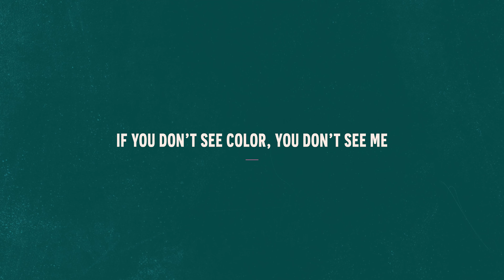Meet The Fearless: Ernest J. Grant | Everybody's Work | Extended Footage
Get to know Ernest J. Grant, PhD, DSc(Hon), RN, FAAN in this extended clip from “Everybody’s Work.”

About Ernest J. Grant, Vice Dean, Diversity, Equity, Inclusion, and Belonging, Duke University School of Nursing

Dr. Ernest J. Grant has led an extraordinary career marked by milestones in the field of nursing and beyond. In 2018, Dr. Grant became the first male President of the American Nurses Association (ANA) in the 128-year history of the organization. This achievement is just one of many firsts: He was the first African American man to serve as president of the North Carolina Nurses Association (NCNA) and the first African American man to graduate with a PhD in Nursing from the University of North Carolina (UNC) Greensboro.

He is also the first African American male to graduate from his LPN program, a milestone that began his career in nursing more than 30 years ago. In 2023, Dr. Grant became the vice dean of the Office of Diversity, Equity, Inclusion, and Belonging (DEIB) at Duke University School of Nursing.